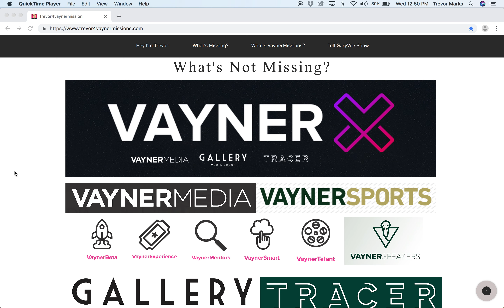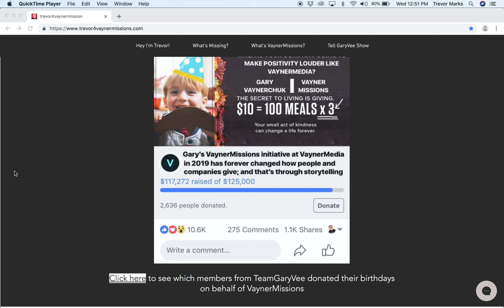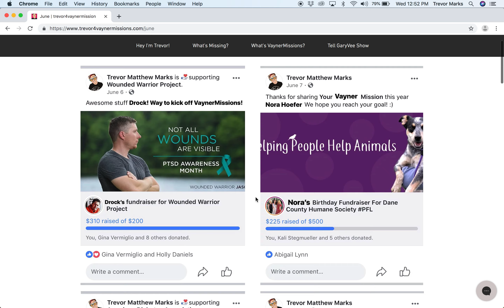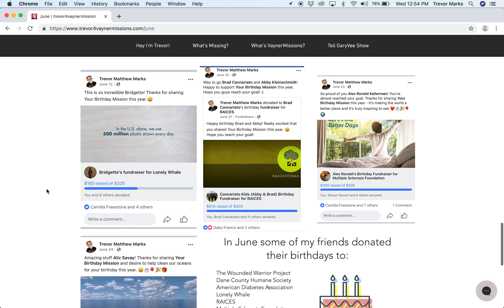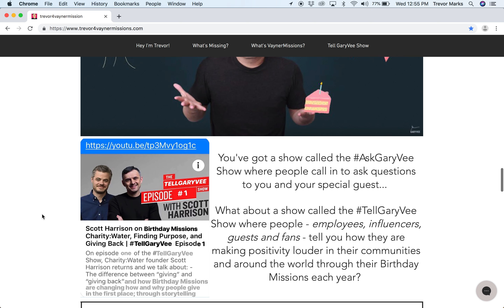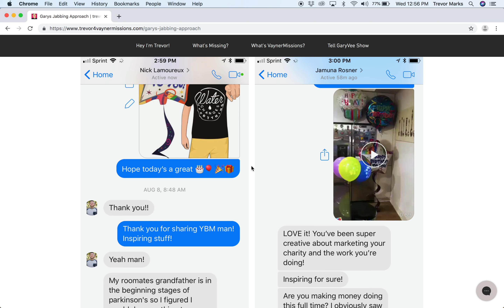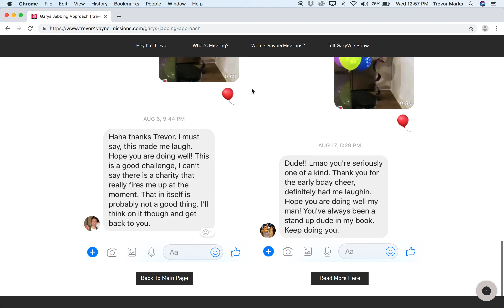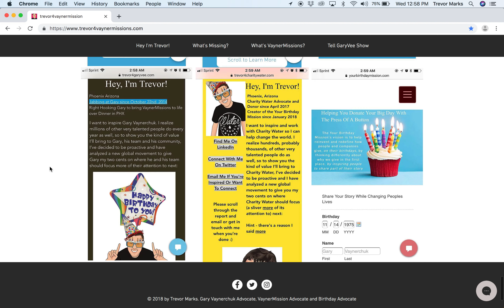Trevor 4 VaynerMissions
From April 2018 until November 2018, Trevor built a handful of different websites directed at different audiences with the intention of documenting his story for YBM's platform ~ similar to how Nina documented and told her story when she created Nina4Airbnb

Trevor simultaneously shared his vision for what the Your Birthday Mission could one day become across all of these websites by inviting these people and different groups to be a part of this birthday movement that's happening right before our eyes

Some of those audiences Trevor built these websites for include:
- Anybody who has a birthday (Trevor4YourBirthday)
- Different Influencers (Trevor4YourMission)
- Business leaders at companies  (Trevor4YourCompany)
- Business leaders at Opendoor; Trevor's previous employer (Trevor4Opendoor)
- Y Combinator (Trevor4YCombinator)
- Gary Vaynerchuk (Trevor4GaryVee, Trevor4VaynerMissions and VaynerMissions)
- Scott Harrison and Charity Water (Trevor4CharityWater)

This website, Trevor4VaynerMissions, documents what it would look like if VaynerMedia donated to VaynerMedia employees Birthday Missions through the vision of the platform that we've been building since February instead of Trevor donating to his Facebook friends Facebook birthday fundraisers